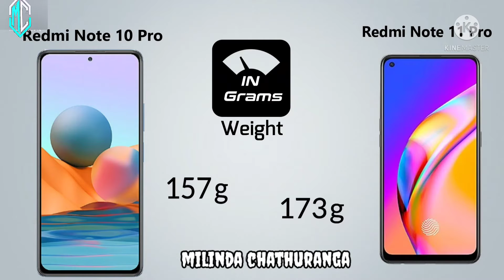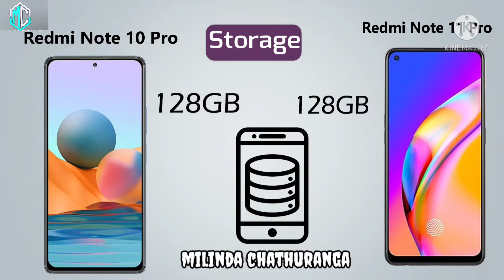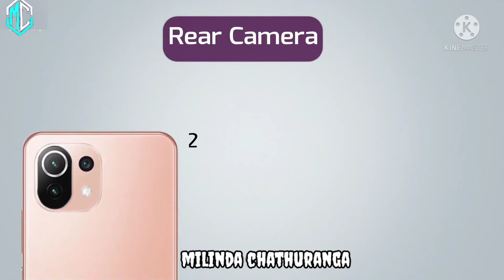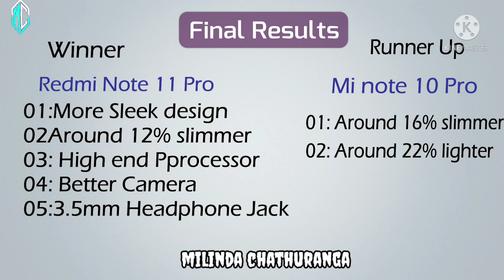Xiaomi Redmi Note 10 pro vs Xiaomi Redmi Note 11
Redmi not 10
8 MP, f/2.2, 118˚ (ultrawide), 1/4.0", 1.12µm
5 MP, f/2.4, (macro), AF

Redmi Note11

8 MP, 120mm (periscope telephoto), PDAF, OIS, 5x optical zoom
13 MP, f/2.4, 16mm, 123˚ (ultrawide)FeaturesLED flash, HDR, panoramaVideo8K@24fps, 4K@30/60fps, 1080p@30/60fps, gyro-EIS, HDR10+ rec.SELFIE CAMERASingle20 MP, f/2.2, 27mm (wide), 1/3.4", 0.8µmFeaturesHDR, panoramaVideo1080p@30/60fps, 720p@120fps, gyro-EISSOUNDLoudspeakerYes, with stereo speakers3.5mm jackNo 24-bit/192kHz audio
Fast wireless charging 67W, 100% in 39 min (advertised)